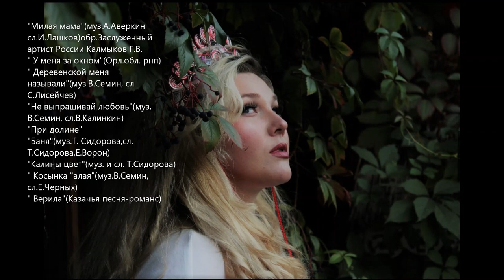" ПРО ЛЮБОВЬ "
"Не выпрашивай Любовь" (сл и муз. Владимир Зорин)приношу свои извинения автору
Выражаю благодарность в создании моего первого музыкального альбома:
Заслуженному артисту РФ -Семину Валерию Владимировичу!За неоценимую поддержку,написание  песен,да и просто потому, что человек Замечательный!
Заслуженному артисту России - Калмыкову Геннадию Викторовичу,за помощь в создании композиции " Милая мама"
Лауреатам Всероссий ских и Международных конкурсов - Мишину Роману,Алексею Ольховому, Ирине Чадовой.
Фотографу -Александру Раду, в создании обложки и оформленим моего канала.
Моим Маме и Папе - за  Любовь,Веру и поддержку!
Приятного прослушивания)
Оказать финансовую поддержку канала можно по номеру карты
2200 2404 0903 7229